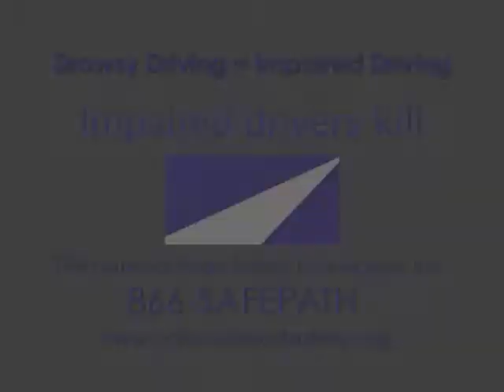A Father's Loss Part 3